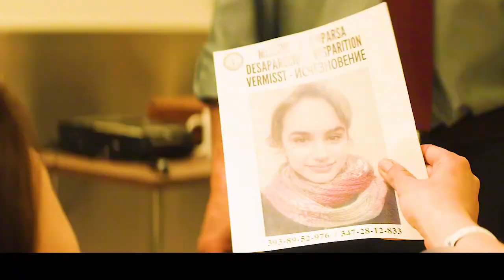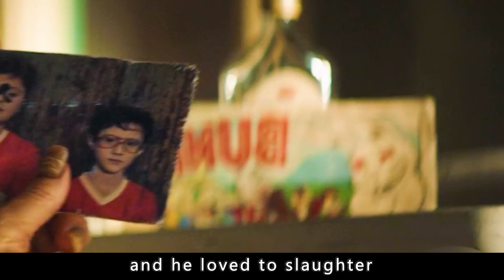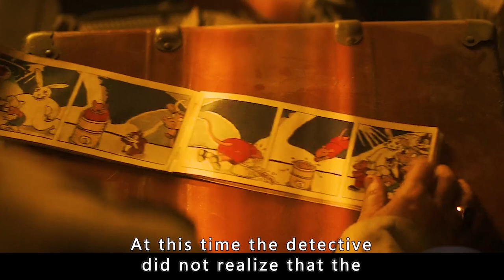The Woman Is Sucked into a Car by Mysterious Forces and Enters a Labyrinth.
The film name---"L'uomo del labirinto"

Director
Donato Carrisi
Writer
Donato Carrisi
Stars
Dustin Hoffman,Toni Servillo,Valentina Bellè

Storyline
Samantha, a young girl who was kidnapped, resurfaces in shock after being imprisoned and hospitalized. Next to her is Dr. Green, a profiler who investigates victims' minds to find clues. Genko, a private investigator, is also on the kidnapper's trail.